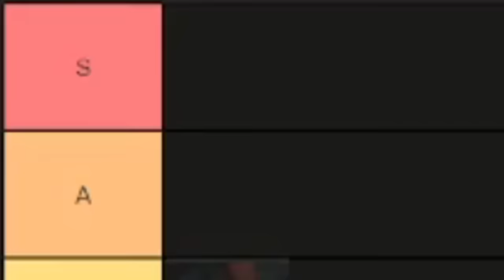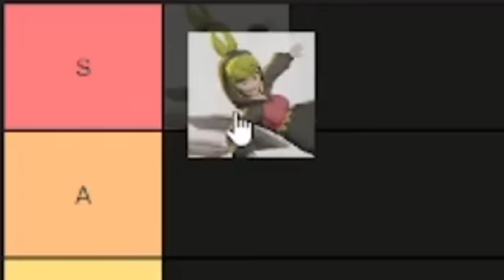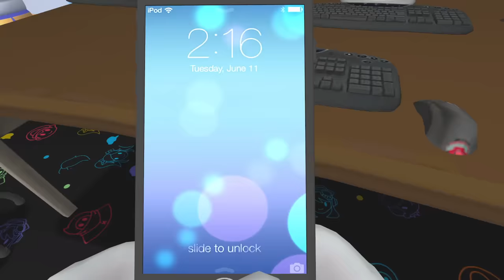SMG4 and SMG3 Rank SMG4 Characters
SMG4 and SMG3 try to figure out an age old question; who'd kick who's ass